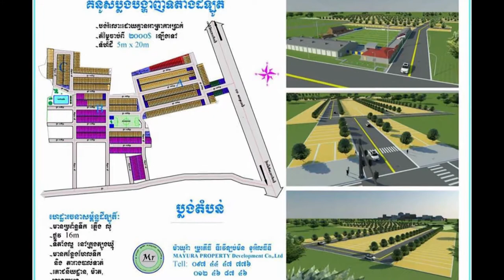យូ ឌីស្កូ អាច​យក​ប្រពន្ធ និង​កូន​បាន​ធម្មតា ក្រោយ​ពី​វះ​កាត់ និង​ត្រូវ​លេប​ថ្នាំ​អស់​មួយ​ជីវិត!